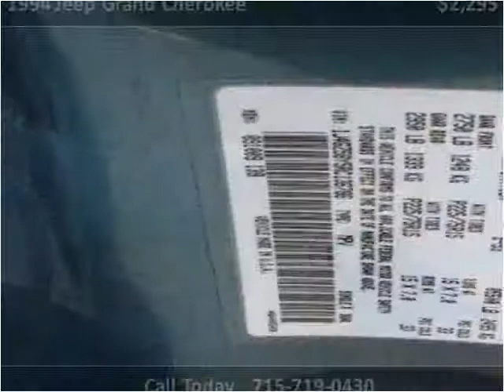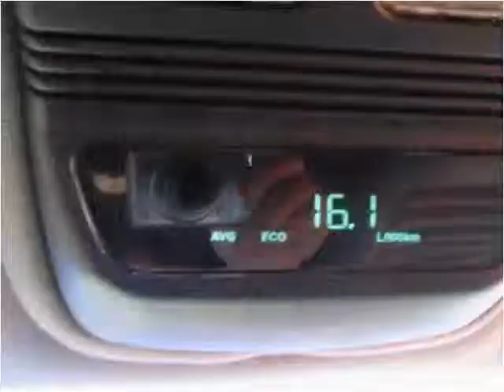1994 Jeep Grand Cherokee Used Cars Rice Lake WI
This 1994 Jeep Grand Cherokee is available from Main Stop Auto Sales.